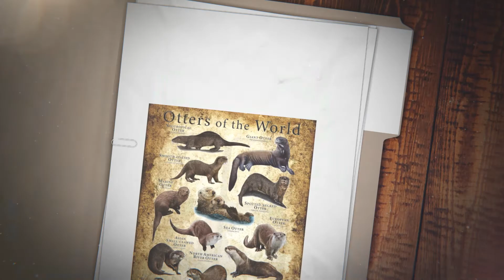WORLD OTTER DAY 25 MAY (ADBOOK 2022)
World Otter Day is celebrated every year on the last Wednesday of May. This day was founded by the International Otter Survival Fund (IOSF). In 2009, it started as Otterly Mad Week and became International Otter Awareness Day in 2014. In 2016 the annual event evolved into World Otter Day. World Otter Day is observed to raise awareness about otters and their protection.

World Otter Day will be celebrated on Wednesday, 25 May 2022.
Otters are found on every continent except Australia and Antarctica.
These mammals have the densest fur of any animal, with as many as a million hairs per square inch in places.
While most species live in freshwater rivers, lakes, and wetlands; the sea otter and the smaller marine otter are found in the Pacific Ocean.
Their webbed feet and powerful tails act like rudders in the water making them strong swimmers.
There are 13 species of this weasel, the smallest species small-clawed otter weighs 3kg, while the largest species giant otter weighs 45 kg.
When they are in the water, their nostrils and ears close to keep water out.
Their fur is waterproof and keeps them warm in cold water.
While most otter species come ashore to give birth, sea otters are an exception, giving birth in water.
When it is time to nap, sea otters entangle themselves in kelp or sometimes intertwine their feet with other sea otters so they don’t float away.
Did you know that all otters are expert hunters that eat fish, crustaceans, and other critters?
To open shellfish, sea otters float on their back and place a rock on their chest, then smash the mollusk down on it until it breaks open.
Welcome to Adbook;
Special Days with Adbook celebrate and make special videos and documentaries on all International Special Days recognized and acknowledged by United Nation.
Adbook Commemorate and honored all the special days relating to History, & Politics, Science & Health, Culture & Civilization, Innovation & invention, discovery and memorable events, all religion  & ethnical special days and all traditional important days through out the world.
Special Days with Adbook make awareness about national and international, local and regional events, its brief History and its importance for the specific locality and its effect on other.
The object of Adbook is to bring harmony, solidarity and unity among the human being and create a friendly and healthy global environment.